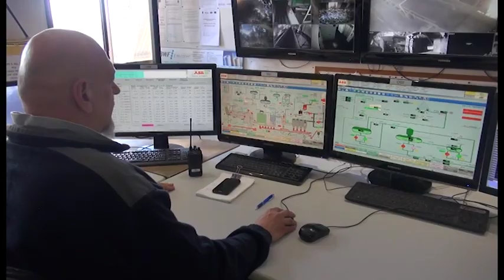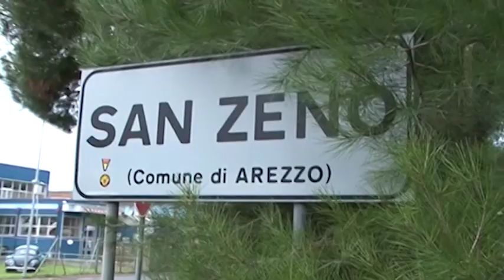Ampliamento termovalorizzatore di San Zeno, no all'inchiesta pubblica chiesta dai comitati